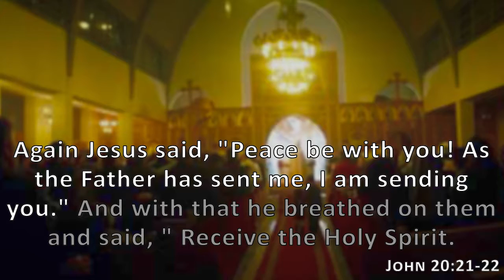John 20:21-22, Holy Bible, NIV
Again Jesus said, "Peace be with you! As the Father has sent me, I am sending you." And with that he breathed on them and said, " Receive the Holy Spirit.